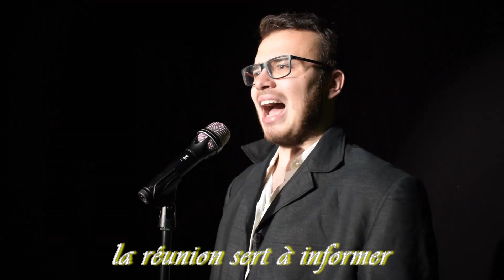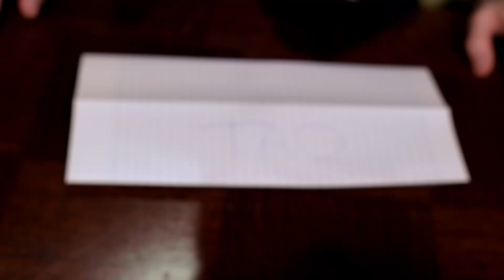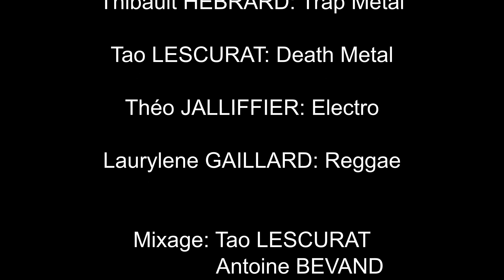Le Tuto Réunion en 5 styles Musicaux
Petit Tuto réalisé vite fait pour un devoir en cours
En la visionnant, tu deviendras incollable sur le sujet de la réunion (ou pas)

Classique: Antoine BEVAND: 0:38
Trap Metal: Thibault HEBRARD 2:00
Death Metal: Tao LESCURAT 3:06
Electro: Théo JALLIFFIER 4:14
Reggae: Laurylene GAILLARD 4:51